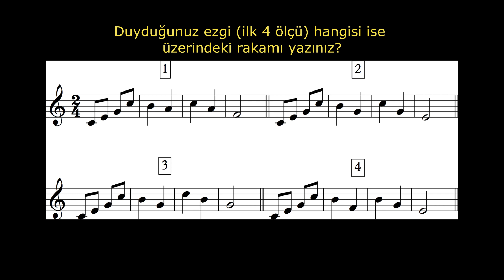Do Majör Ezginin İlk Dört (4) Ölçüsünü Bulma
Müziksel İşitme Eğitimi Videosu, Do Majör Ezginin İlk Dört (4) Ölçüsünü Bulma (15)